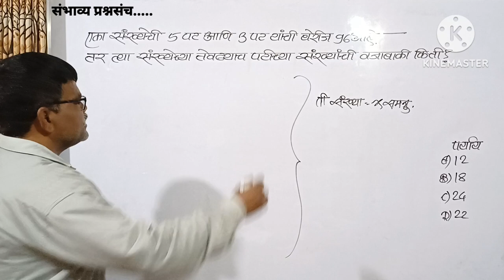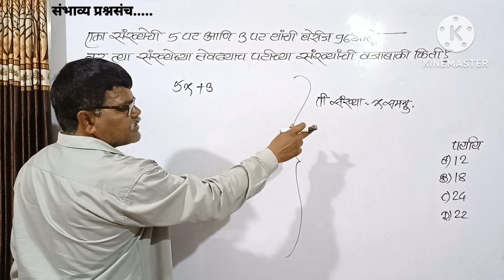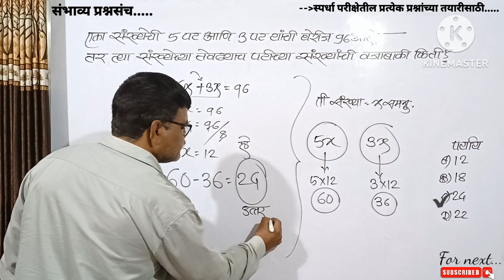एका संख्येची 5पट आणि 3पट यांची बेरीज 96 तर त्या संख्येच्या तेव्हढ्याच पटीच्या संख्यांची वजाबाकी?